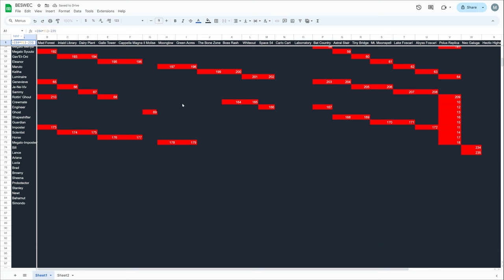Vampire Survivors Operation Guns New Character Lance Bean BESWEC 153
Time for maximum guns in Operation Guns.  Vampire Survivors New DLC returns to the New Stage Neo Galuga with the New Character Lance Bean, Bill Rizer's eternal partner.  The BESWEC continues in 153.

00:00 Hyper Neo Galuga with Lance Bean
37:10 BESWEC Check-off.  235 Down, 1697 to Go
37:34 Outro Thumbnail and Acknowledgements

Want to start the Vampire Survivors challenge from the beginning?  Here’s the playlist of Beating Every Stage With Every Character challenge

vampire survivors new update